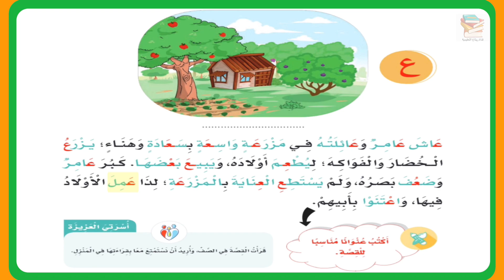عاش عامر وعائلته نص إثرائي حرف العين (ع) للصف الأول الإبتدائي بصوت المبدعه ريتاج